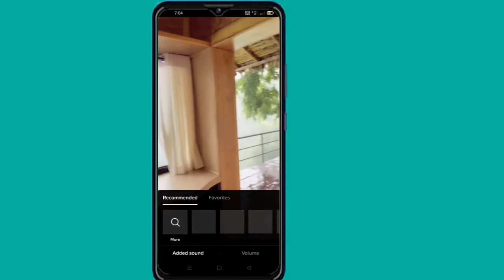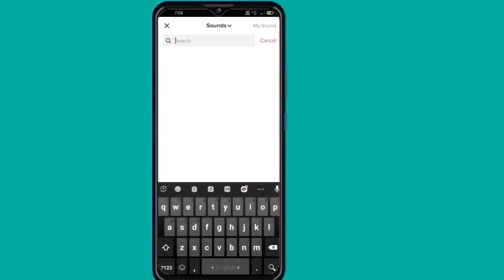Cómo hacer la tendencia de la memoria en TikTok 2022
Podrías haber visto muchas soluciones a esto y probablemente algunas no te funcionaron, pero no te preocupes, este video cubre una explicación completa de cómo hacer el eco, es decir, cómo suena una memoria.
  .Es un método bastante fácil y simple para resolver este problema.  Así que mira el video hasta el final.